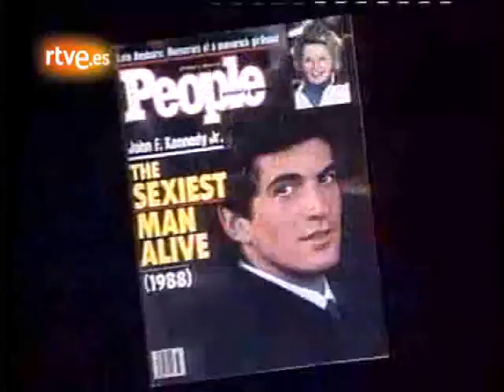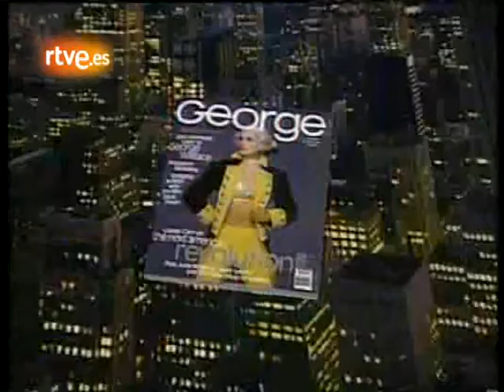John John: la maldición de los Kennedy. Informe semanal 24/7/99